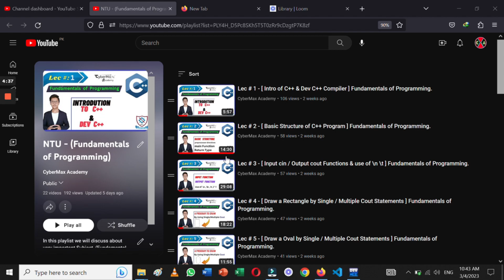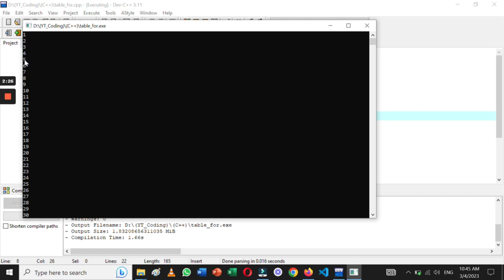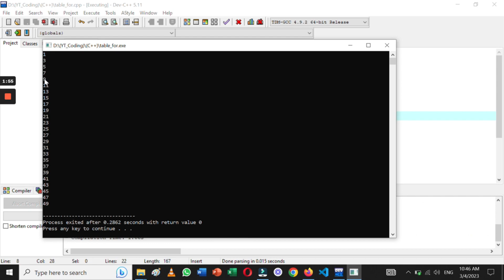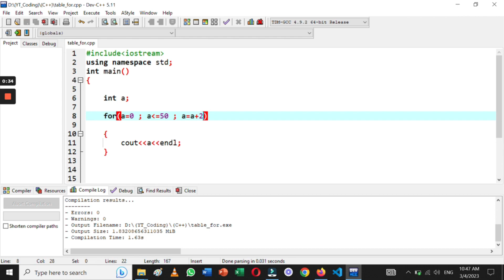Lec # 24 - [ By Using Loop - Print Even / ODD numbers ] Fundamentals of Programming.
🔴(Fundamentals Of Programming)🔴